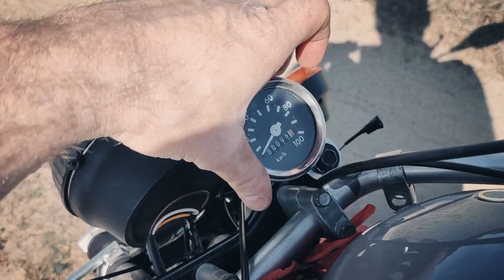Pierwsza jazda na Simsonie: straciłem przyjaciela...